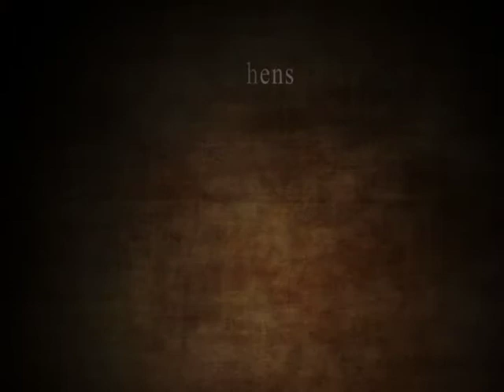"The Box"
Advanced 2D midterm
2D 3D hybrid